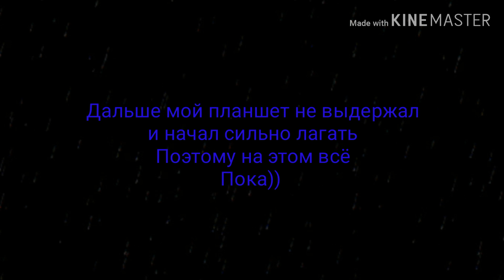Клип "Мокрые кроссы" Как приручить дракона 3